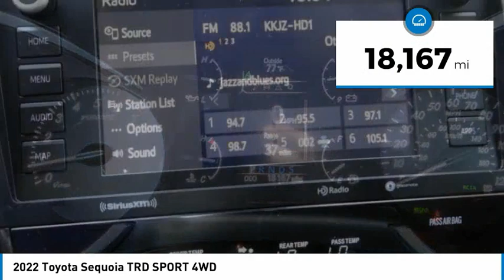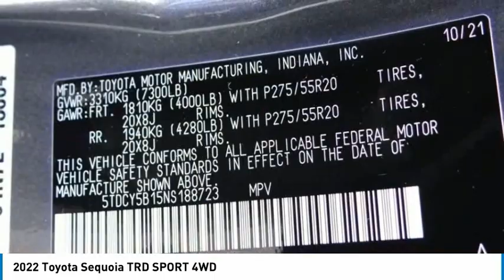2022 Toyota Sequoia Gardena,Torrance,Hawthorne,Carson,Compton 257626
2022 Toyota Sequoia TRD SPORT 4WD

SOUTH BAY TOYOTA, PROUDLY SERVING GARDENA, TORRANCE, HAWTHORNE, CARSON, COMPTON, AND SURROUNDING CALIFORNIA LOCATIONS THIS GRAY 2022 Toyota SEQUOIA IS EQUIPPED WITH A Engine: 5.7L V8 DOHC Dual Independent VVT-i EFI, AUTOMATIC TRANSMISSION, AND RECEIVES AN ESTIMATED 13 City/17 Hwy MPG. CONTACT SOUTH BAY TOYOTA TO SCHEDULE A TEST DRIVE AND TAKE THIS 2022 Toyota SEQUOIA HOME TODAY, OR VISIT OUR SHOWROOM CONVENIENTLY LOCATED AT 18416 SOUTH WESTERN AVE GARDENA CALIFORNIA 90248. Toyota Certified, *Carfax ONE OWNER NO ACCIDENTS*, Back Up Camera, 7-Passenger Seating w/2nd Row Captains Chairs, Apple CarPlay/Android Auto, TRD Shift Knob, TRD Sport Badge, TRD Sport Door Sill, TRD Sport Floor Mats, TRD Sport Package, TRD Sport Shocks, TRD Sport Sway Bars, Wheels: 20 x 8 TRD Sport Black Alloy. CARFAX One-Owner. Experience the difference of a quality vehicle from a factory authorized Toyota dealer. Clean CARFAX. Certified. Toyota Details: * Powertrain Limited Warranty: 84 Month/100,000 Mile (whichever comes first) from TCUV purchase date * 160 Point Inspection (for Toyota Certified Used Vehicles program), 174 Point Inspection (for Toyota Certified Used Hybrids program) * Limited Warranty: 12 Month/12,000 Mile (whichever comes first) from TCUV purchase date (for Toyota Certified Used Vehicles program) * Limited Comprehensive Warranty: 12 Month/12,000 Mile (whichever comes first) from certified purchase date. HV Battery Warranty coverage for 10 years/150,000 miles. (2020 model year forward Hybrid-Related) 8 years/100,000 miles, whichever comes first, from original date of first use when sold as new. Fuel Cell Vehicle Warranty 8 years/100,000 mile (whichever comes first) on key fuel cell components. Roadside Assistance for 7 Year / 100,000 Mile (for Toyota Certified Used Hybrids program), Limited Comprehensive Warranty: 12 Month/12,000 Mile (whichever comes first) from certified purchase date. Roadside Assistance for 7 Year / 100,000 Mile (for Toyota Certified Used Vehicles program) * Warranty Deductible: $0 * Transferable Warranty * Vehicle History * Roadside Assistance Proud member of the Wilson Automotive family of dealerships with over 1 million vehicles sold to satisfied customers.